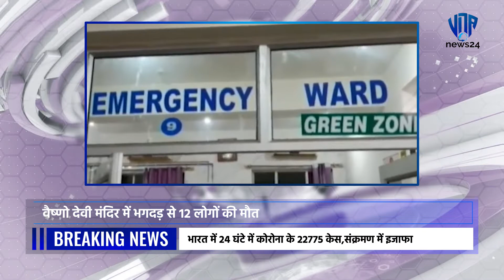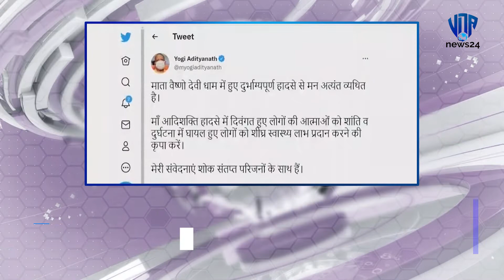Vaishno Devi Stampede : माता के दरबार में मची भगदड़ पर श्रद्धालुओं ने क्या कहा? सुनिए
Jammu Kashmir के कटड़ा (Katra) में वैष्णो देवी के मंदिर (Vaishno Devi Mandir) में दर्शन करने गए श्रद्धालुओं के बीच अचानक भगदड़ मच गई. इस भगदड़ में 2 महिलाओं समेत 12 की मौत हो गई. साथ ही 13 लोगों के घायल होने की भी खबर है. चश्मीदीदों (Eye Witness) मुताबिक पत्थर गिरने की अफवाह के कारण भगदड़ मची थी. रात करीब 2 से 3 बजे के बीच भगदड़ मची थी. हादसे पर पीएम मोदी ने दुःख जताया है और मृतकों के प्रति संवेदनाएं व्यक्त की हैं.
नए साल के जश्न के बीच जम्मू-कश्मीर स्थित माता वैष्णो देवी मंदिर से दुखद खबर आ रही है। यहां भगदड़ के चलते 12 श्रद्धालुओं की मौत हो गई जबकि 13 घायल हैं। घायलों को माता वैष्णो देवी नारायणा सुपरस्पेशलियटी अस्पताल में भर्ती कराया गया है जहां कई की हालत गंभीर बताई जा रही है। बताया जा रहा है कि रात करीब पौने तीन बजे जब माता के दर्शन के लिए दरबार पर लाइन लगी थी, तभी वहां कुछ युवकों की आपस में झड़प हो गई। इसके चलते धक्कामुक्की बढ़ गई और देखते ही देखते वहां भगदड़ मच गई।घटना भगदड़ त्रिकुटा पहाड़ियों पर स्थित मंदिर के गर्भगृह के बाहर हुई। जम्मू से करीब 45 किमी दूर स्थित कटरा में माता का मंदिर स्थित है जो भक्तों के लिए 24 घंटे खुला रहता है।हादसे में मरने वाले उत्तर प्रदेश, दिल्ली, हरियाणा और जम्मू-कश्मीर से थे। नए साल के मौके पर माता के दर्शन की परंपरा कई वर्षों से चली आ रही है। शनिवार तड़के जब हादसा हुआ, उस वक्त भी घटनास्थल पर भारी भीड़ मौजूद थी।ओमीक्रोन के खतरे के बीच मंदिर परिसर में इतनी भीड़ और हादसे की वजह से प्रशासन पर भी सवाल उठ रहे हैं। प्रधानमंत्री नरेंद्र मोदी से लेकर गृहमंत्री अमित शाह और कांग्रेस नेता राहुल गांधी ने भी हादसे पर शोक व्यक्त किया है।पीएम मोदी ने प्रधानमंत्री राष्ट्रीय राहतक कोष से मृतकों के परिजनों के 2 लाख रुपये और घायलों को इलाज के लिए 50,000 रुपये के मुआवजे का ऐलान किया